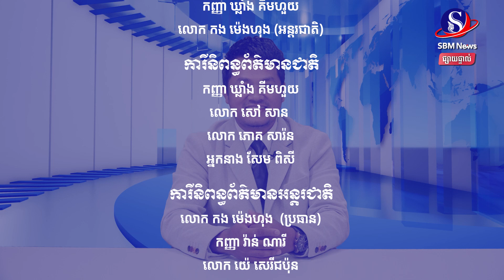ផ្សាយផ្ទាល់៖ «ព្រឹត្តិការណ៍ពិភពលោក យប់នេះ» ប្រចាំថ្ងៃទី ២៣ ខែធ្នូ ឆ្នាំ២០២២មាតិកាព័ត៌មាន៖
ផ្សាយផ្ទាល់៖ «ព្រឹត្តិការណ៍ពិភពលោក យប់នេះ» ប្រចាំថ្ងៃទី ២៣ ខែធ្នូ ឆ្នាំ២០២២
មាតិកាព័ត៌មាន៖
1-វិមានក្រែមឡាំង៖ បៃឌិន និង ហ្សេឡេនស្គី មិនអើពើចំពោះកង្វល់របស់រុស្ស៊ី
2-កូរ៉េ ខាង ជើង បដិសេធ ការ រាយការណ៍ របស់ ប្រព័ន្ធ ផ្សព្វផ្សាយដែល ថាព្យុងយ៉ាង បាន ផ្គត់ផ្គង់ អាវុធ ដល់ រុស្ស៊ី
3-រុស្ស៊ី គ្រោងបង្កើន ទំហំ កម្លាំង ប្រដាប់ អាវុធរហូតដល់ទៅ ៣០ ភាគរយ
4-រុស្ស៊ី នឹងខ្ចីប្រាក់ ៧១០លានដុល្លារនៅឆ្នាំ២០២៣ ដើម្បីអភិវឌ្ឍប្រព័ន្ធផ្កាយរណបឱ្យទាន់អាម៉េរិក និងចិន
5-រដ្ឋមន្ត្រីការបរទេសអាម៉េរិកថា លោក នឹង ស្នើ  ឱ្យចិន ជួយបញ្ចុះបញ្ចូល កូរ៉េ ខាងជើង ចូលតុចរចា
6-រដ្ឋ មន្ត្រី ការ បរទេស របប យោធា មីយ៉ាន់ម៉ា ជួប សម ភាគី អាស៊ាន មួយ ចំនួន ក្នុង កិច្ច ប្រជុំ ក្រៅ ផ្លូវ ការនៅថៃ
7-ហ្វីលីពីន បង្កើន វត្តមាន យោធា នៅ ដែនសមុទ្រមាន ជម្លោះ ក្រោយ ការ ទន្ទ្រាន របស់ ចិន#SBMNEWS
ផលិតដោយសារព័ត៌មានអេឡិចត្រូនិកស្កាយប្រាឌឺមេឌា